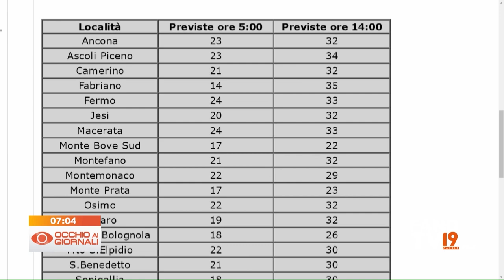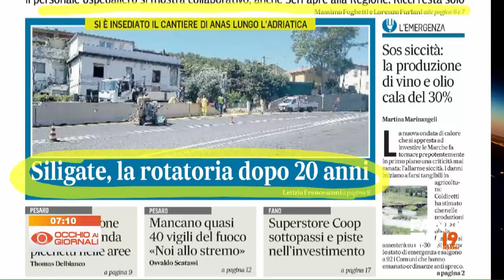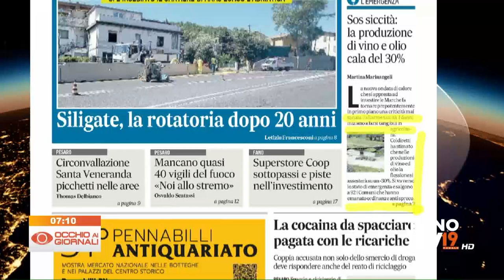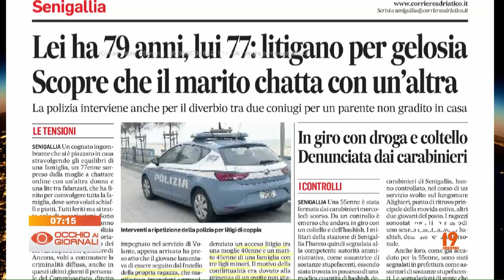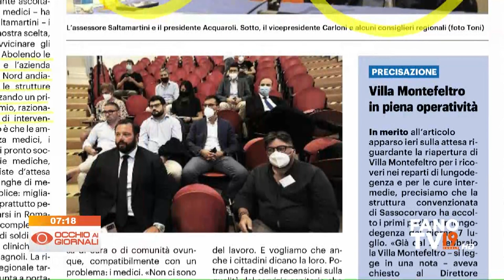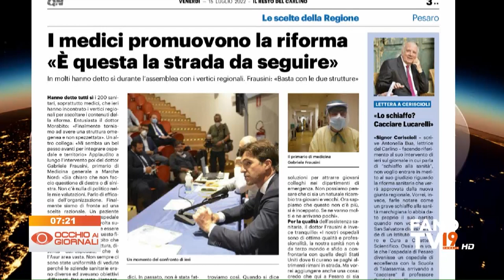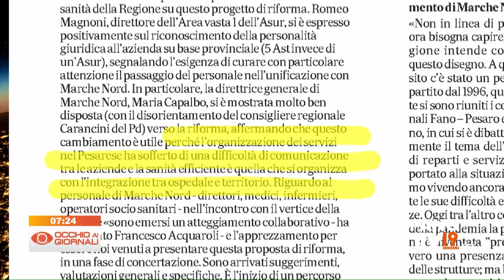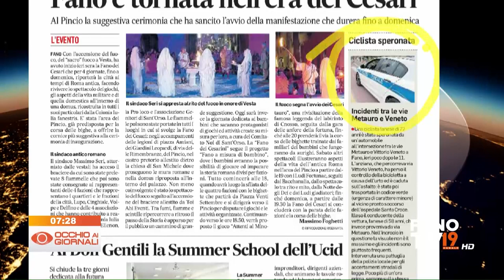Occhio ai Giornali 15 luglio 2022